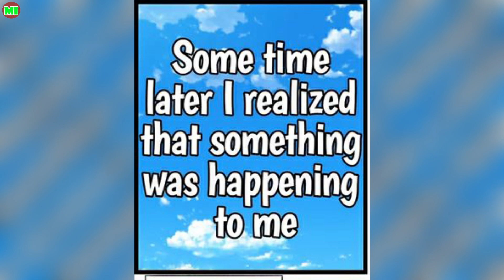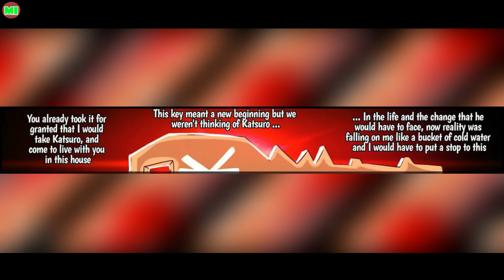Vinculos Indestructibles p1 | My Hero Academia Comic Dub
Have you nice day !